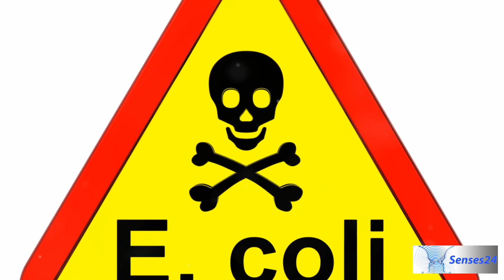¡Alerta! ALIMENTOS que una EMBARAZADA debe evitar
¿Estás embarazada o planeando estarlo? 🤰 Descubre los alimentos que debes evitar para asegurar la salud de tu bebé y la tuya. En este video, te explicamos detalladamente los riesgos de ciertos alimentos y cómo puedes mantener una dieta equilibrada y segura durante tu embarazo. ¡No te pierdas estos consejos vitales! 👶✨

👍 Dale 'Me gusta' y comparte con futuras mamás para que estén bien informadas. 📢 Comenta abajo si tienes alguna pregunta o tema del que te gustaría saber más.

💥 TU HIJO ES IMPORTANTE!!  MAS INFO EN EL PRIMER COMENTARIO FIJADO 👍👍👍